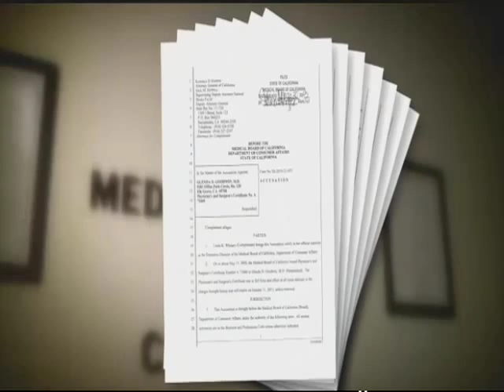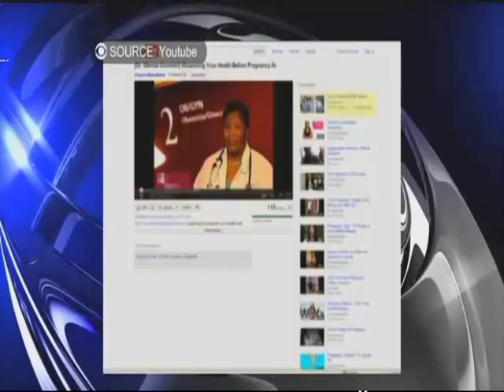Dr Glenda Goodwin negligence 2